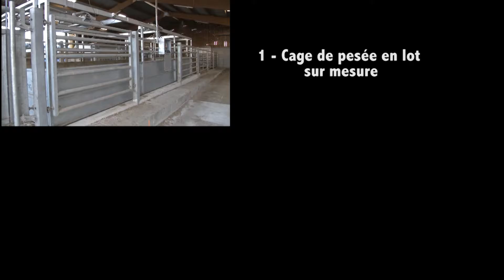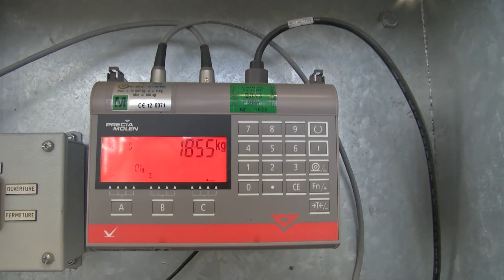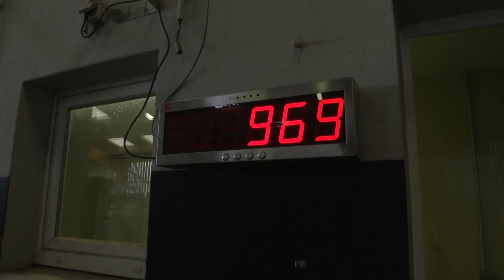Témoignage Client (F.Mantoux) Cage de Pesée en Lot👀| BEISER ENVIRONNEMENT